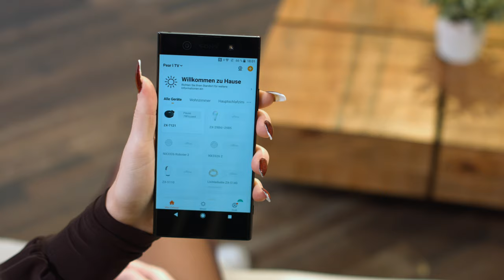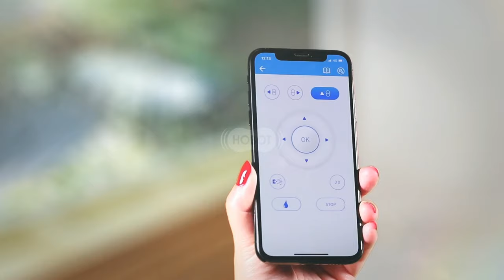Anne-Kathrin Kosch und Jessica zeigen die besten Putz-Roboter für Boden und Fenster bei PEARL TV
In diesem Video zeigen Ingo Richter und Anne-Kathrin Kosch alles rund um Wischsauger, Putzroboter & Fensterputzroboter.

(00:01:00) Sichler Sauger: 2in1-Akku-Zyklon Staubsauger, elektrische Bürste & Licht, 8 kPa, 120W (Staubsauger kabellos)
Mit der rotierenden Bürste saugen Sie bis in die Ecken besonders gründlich
* Als Hand- und Bodensauger verwendbar
* Sparsamer und kraftvoller Saug-Modi
* Kabelloser Akku-Betrieb für bis zu 50 Minuten
* Umweltschonend saugen ohne Beutel
* Motorisiert rotierende Bodendüse mit LED-Licht
* Kabelloser 2in1-Hand- und Bodensauger mit Akku und Zyklon-Technologie
* Ideal zum Saugen von verwinkelten Ecken, Treppen, Auto-Polster u.v.m.
* 4-stufiges Zyklon-Filtersystem: saugen ohne Beutel, umwelt- und kostenschonend
* HEPA-Feinpartikelfilter: filtert 85 % des im Staub enthaltenen Feinstaubs sowie Pollen etc. heraus, ideal für Allergiker
* 2 Saug-Modi: sparsamer ECO-Modus mit 4 kPa und leistungsstarker MAX-Modus mit 8 kPa Saugleistung
* 3 Saug-Aufsätze: rotierender Bodenaufsatz, kleiner Polsteraufsatz, Fugendüse mit ausklappbarer Bürste
* Rotierende Bodenbürste (motorisiert) mit LED-Licht im Fuß: saugt zuverlässig auch in dunklen Ecken
* Staub-Behälter mit Bodenklappe: 1 Liter, schnell und einfach entleert
* 3 Status-LEDs zeigen Akku-Ladestand: 100 / 50 / 25 %
* Leicht und ergonomisch: liegt super in der Hand
* Maximale Lautstärke im Betrieb: 65 dB
* Leistungsaufnahme: 120 Watt
* Stromversorgung: Li-Ion-Akku mit 2.200 mAh (21,6 Volt) für bis zu 50 Minuten Betrieb
* Laden per Ladestation mit 230-Volt-Netzteil (Euro-Stecker), Ladezeit: ca. 5 Stunden
* Maße Sauger: ca. 26 x 102 x 22 cm, Gewicht: 1,5 kg
* Staubsauger BHS-550.ak inklusive Verlängerungsrohr, rotierendem Bodenaufsatz, Polsteraufsatz, Fugendüse mit ausklappbarer Bürste, Ladestation, Netzteil und deutscher Anleitung - Außerdem relevant oder passend zu: Staubsaugerbürste, Senioren Handy, Elektrischer, Elektromotor, Accusauger, Kabelsalat, Ladegerät, Matratze, Haushalt, Zubehör

(00:07:00) Sichler Wischsauger (Staub und Wisch Sauger) - statt 215,98 EUR jetzt 199,99 EUR

(00:13:00) Sichler Putzroboter (Staub und Wischroboter) - statt 499,90 EUR jetzt 294,99 EUR

(00:19:00) Sichler Fensterputzroboter (Fensterrobot) - statt 799,90 EUR jetzt 499,99 EUR

(00:25:00) Sichler Sauger (Staubsauger kabellos) - statt 199,90 EUR jetzt 96,99 EUR

(00:26:00) Sichler Wischsauger (Staub und Wisch Sauger) - statt 215,98 EUR jetzt 199,99 EUR

(00:27:00) Sichler Putzroboter (Staub und Wischroboter) - statt 499,90 EUR jetzt 294,99 EUR

(00:28:00) Sichler Fensterputzroboter (Fensterrobot) - statt 799,90 EUR jetzt 499,99 EUR